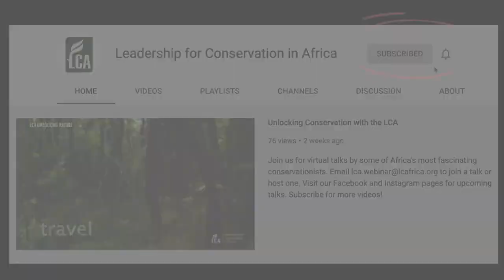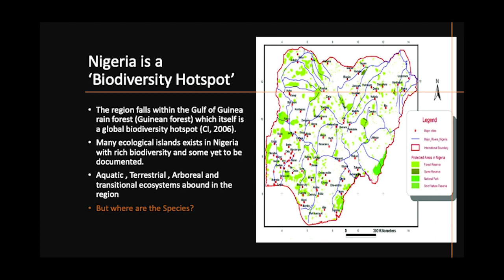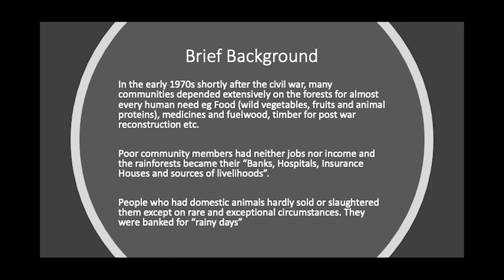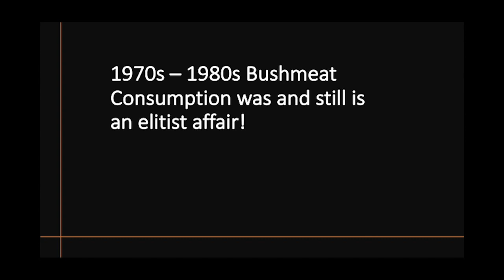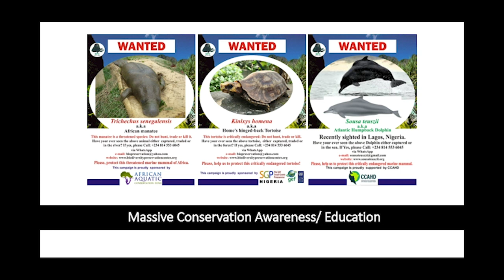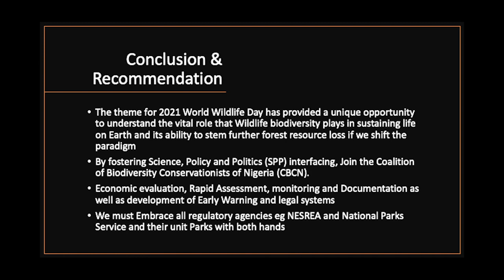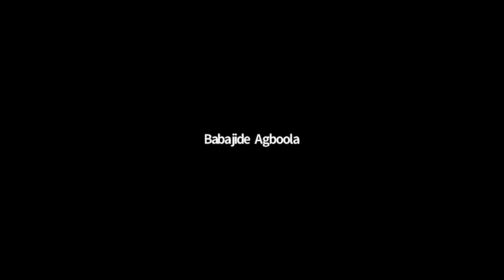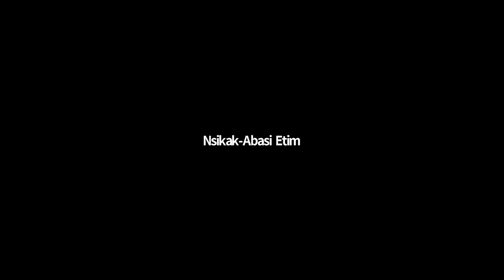Eating away the last Wildlife species: Is Nigeria facing a bush-meat crisis?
Eating away the last Wildlife species: Is Nigeria facing a bush-meat crisis? Prof. Edem Eniang is a professor at the University of Uyo in southeastern Nigeria. He discusses  bushmeat consumption in Nigeria. 👉🏾👉🏾